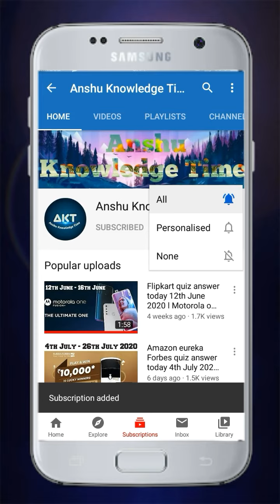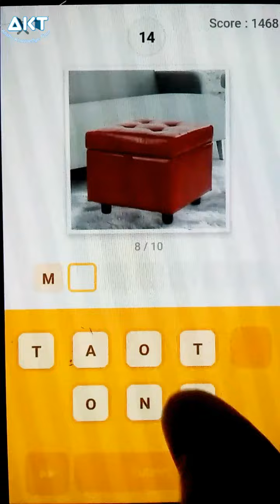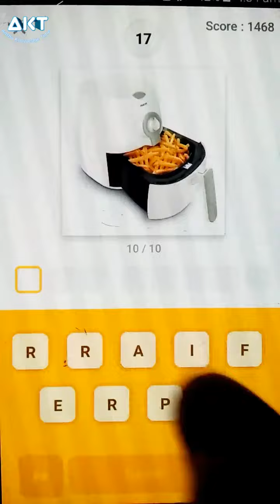Flipkart Guess What Quiz Answers Today 29 July 2021 Indian Special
Cover Topic :-

1. 29th July 2021 Indian special guess what